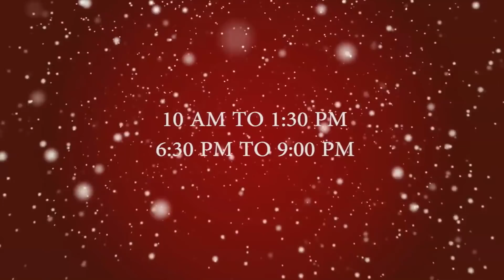God is Faithful | Episode 13 | Surya TV | Pr.BinuVazhamuttom